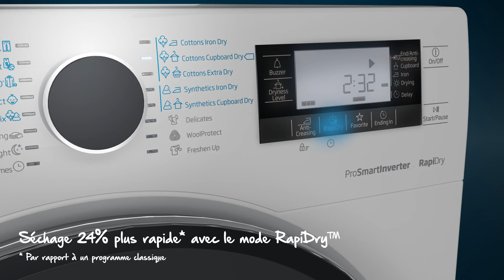Seche linge pompe à chaleur hybride Beko DF8535RX0W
Grâce à la toute nouvelle technologie hybride de Beko il est désormais possible de choisir entre un séchage très économique et un séchage très rapide.

Découvrez le sèche-linge pompe à chaleur hybride sur le site beko.fr